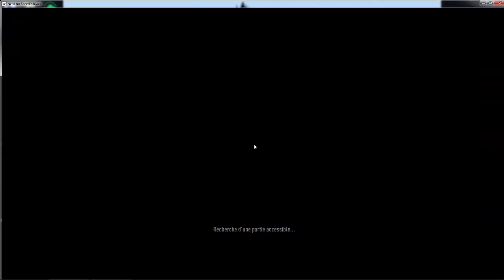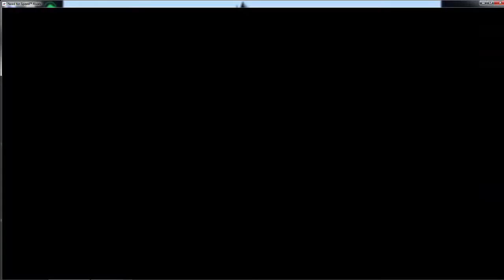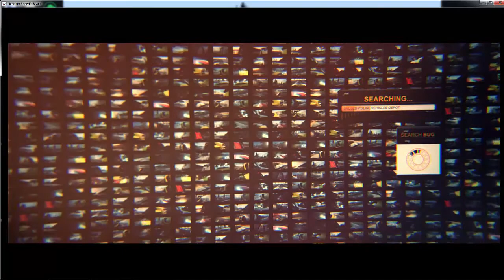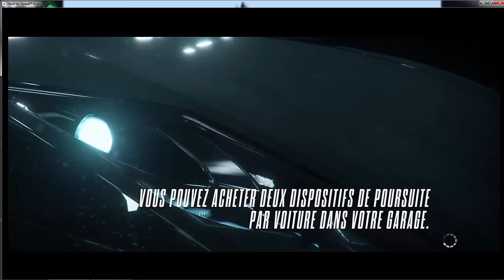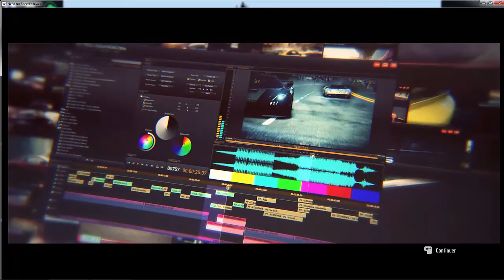Need for Speed Rivals Gameplay Walkthrough Partie 6 - Le mode pilote Chapitre 6 (FR)(PC)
Need for Speed Rivals Gameplay Walkthrough Partie 6 - Le mode pilote Chapitre 6 (FR)(PC). C'est Speedyelie et on se retrouve sur la sixième vidéo de need for speed rivals. On continue le mode pilote et pas pire la ferrari.

Nom: Need for speed rivals
Développer: Ghost games
Éditeur: Electronic Arts
Plate-forme: Xbox One, Xbox 360, PC, Playstation 4 et 3
Date de sortie: 21 novembre 2013